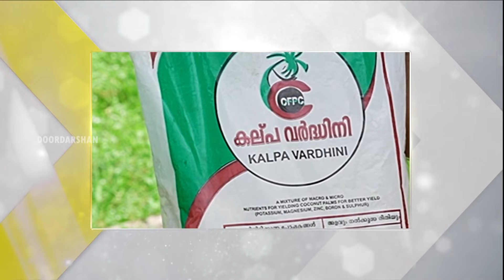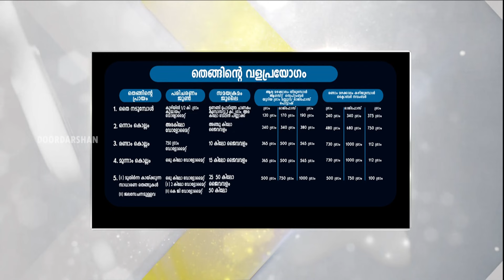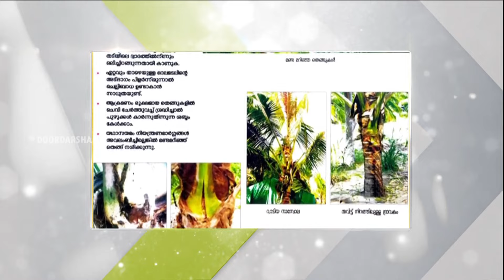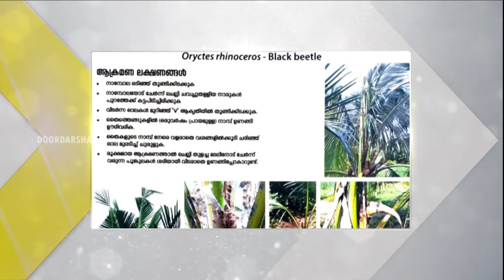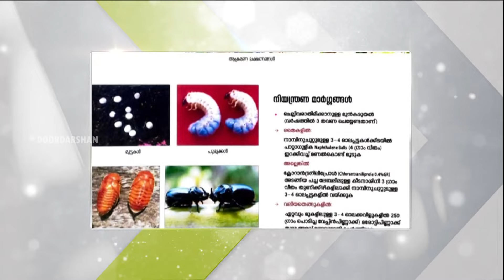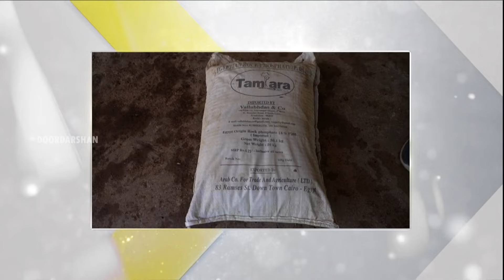Agri Conclave - പുരയിട കൃഷി - Ep-2 (Homestead Farming)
പുരയിട കൃഷിയെക്കുറിച്ചും വീട്ടുവിളപ്പിൽ കൃഷി ചെയ്യുമ്പോൾ ശ്രെദ്ധിക്കേണ്ട കാര്യങ്ങളെ കുറിച്ചുമുള്ള ചർച്ച
പങ്കെടുക്കുന്നവർ :
Experts :
Dr.Joy M,
Prof & Head,
Coconut Research Station
Balaramapuram

Dr.Bindhu J.S
Asst. Prof
IFSRS, Karamana

Farmers :
Joy.P
Subhakesan K.P
Sreekumar